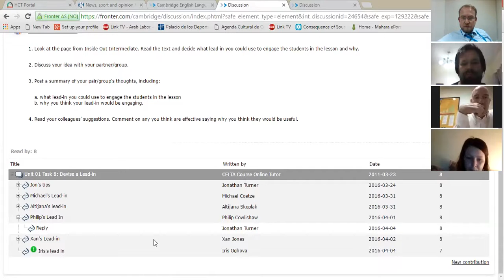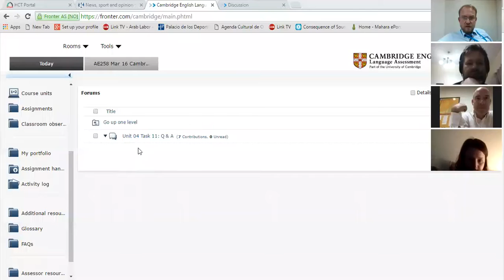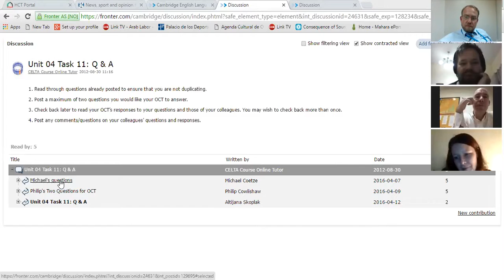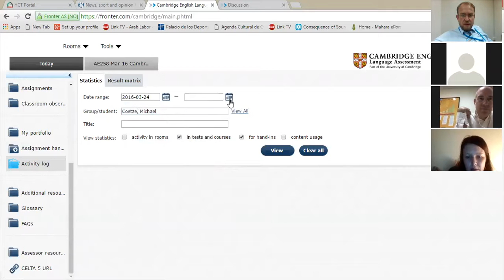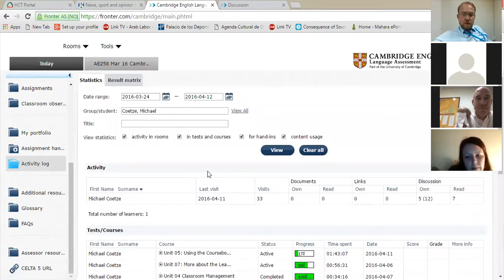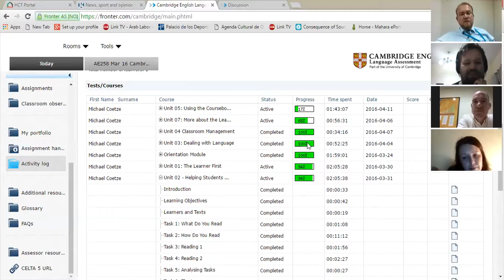CELTA Live room session 1